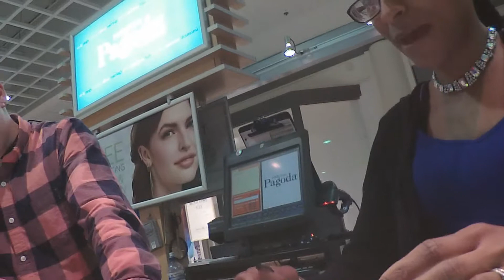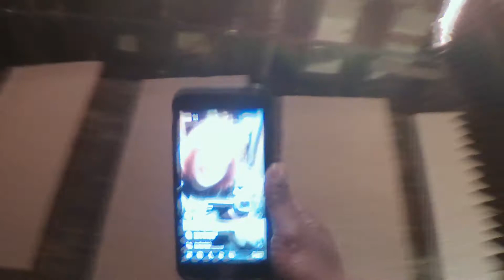One Day At A Time (Vlog 3) DULUTH!